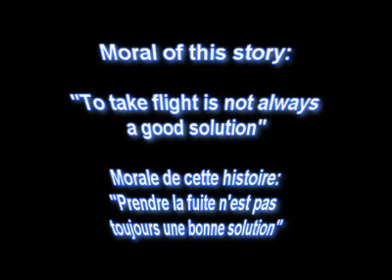TMMaBeker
PLEASE READ
This video was uploaded for archiving and nostalgia purposes.
I do not own it, or have anything to do with its making.

I have no bad intentions, just want to share this piece of TrackMania history. :)